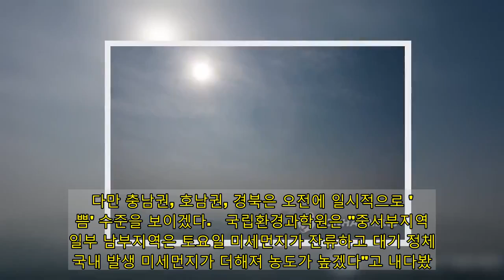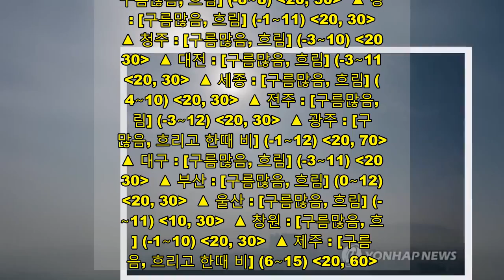[내일 날씨] 낮 최고 10도 안팎…밤부터 곳곳 비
[김명수 기자] 연합뉴스에 따르면 일요일인 31일은 오후 들어 흐려지다가 밤부터 전국 곳곳에 비가 내리겠다.   수도권과 강원 영서 북부, 충남 북부, 호남 서부, 제주도에서 시작된 비는 월요일 새벽 사이 강원 동해안을 제외한 전국으로 확대된 뒤 아침에 대부분 그치겠다.   이날 전국의 아침 최저기온은 -10∼1도, 낮 최고기온은 7∼13도로 토요일보다 다소 높겠다.  미세먼지 농도는 경기 남부, 세종, 충북, 대구는 '나쁨', 그 밖의 권역은 '보통' 수준을 나타낼 것으로 예보됐다.  다만 충남권, 호남권, 경북은 오전에 일시적으로 '나쁨' 수준을 보이겠다.   국립환경과학원은 "중서부지역과 일부 남부지역은 토요일 미세먼지가 잔류하고 대기 정체로 국내 발생 미세먼지가 더해져 농도가 높겠다"고 내다봤다.  바다의 물결은 동해 앞바다에서 0.5∼2.5ｍ, 서해·남해 앞바다에서 0.5∼1.5ｍ로 일겠다.  먼바다의 파고는 동해 1.0∼3.5ｍ, 서해 0.5∼2.0ｍ, 남해 0.5∼2.5ｍ로 예상된다.  동해 중부 먼바다와 동해 남부 북쪽 먼바다는 31일 오전까지 바람이 초속 10∼18ｍ로 강하게 불고 물결도 높게 일겠다.  동해안은 너울로 높은 물결이 해안도로나 방파제를 넘는 곳이 있겠다. 안전사고 예방에 주의해야겠다.  남해안은 천문조로 바닷물의 높이가 높은 기간이다.  다음은 31일 지역별 날씨 전망. [오전, 오후](최저∼최고기온) 오전, 오후 강수 확률  ▲ 서울 : [구름많음, 흐리고 한때 비] (-4∼9) 20, 60  ▲ 인천 : [구름많음, 흐리고 한때 비] (-3∼8) 20, 60  ▲ 수원 : [구름많음, 흐리고 한때 비] (-4∼9) 20, 60  ▲ 춘천 : [구름많음, 흐림] (-8∼8) 20, 30  ▲ 강릉 : [구름많음, 흐림] (-1∼11) 20, 30  ▲ 청주 : [구름많음, 흐림] (-3∼10) 20, 30  ▲ 대전 : [구름많음, 흐림] (-3∼11) 20, 30  ▲ 세종 : [구름많음, 흐림] (-4∼10) 20, 30  ▲ 전주 : [구름많음, 흐림] (-3∼12) 20, 30  ▲ 광주 : [구름많음, 흐리고 한때 비] (-1∼12) 20, 70  ▲ 대구 : [구름많음, 흐림] (-3∼11) 20, 30  ▲ 부산 : [구름많음, 흐림] (0∼12) 20, 30  ▲ 울산 : [구름많음, 흐림] (-1∼11) 10, 30  ▲ 창원 : [구름많음, 흐림] (-1∼10) 20, 30  ▲ 제주 : [구름많음, 흐리고 한때 비] (6∼15) 20, 60